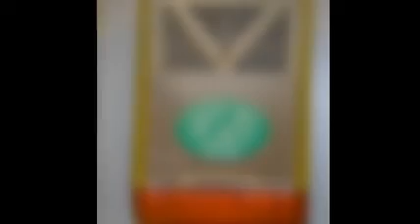ASVD - Van Damme, Alarmsystemen, Ertvelde (Evergem)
Met meer dan 20 jaar ervaring en onafhankelijk van merk en leverancier, kunnen wij u topkwaliteit leveren aan scherpe prijzen.

Wij begeleiden u naar de juiste keuze van technologie, verzorgen een vakkundige plaatsing, teksten uitvoering na de plaatsing en verzekeren een vlotte dienst-na-verkoop.